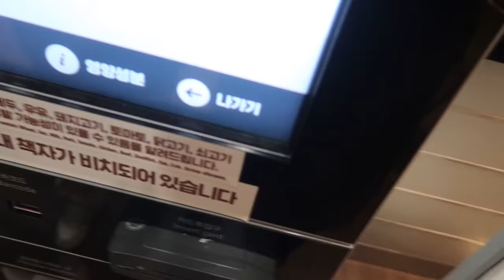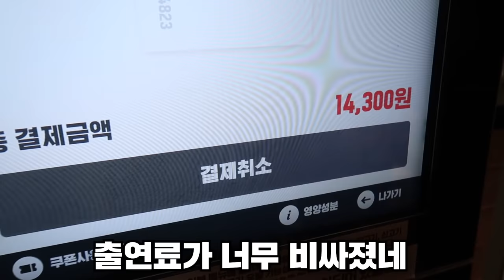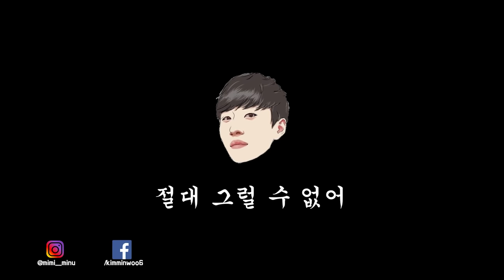8년 여사친과의 야외 햄버거 먹방..죽겠다 진짜ㅠ